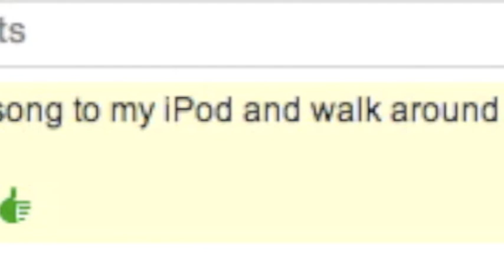HOLY CRAP!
Thumbs up for Amateur fame!